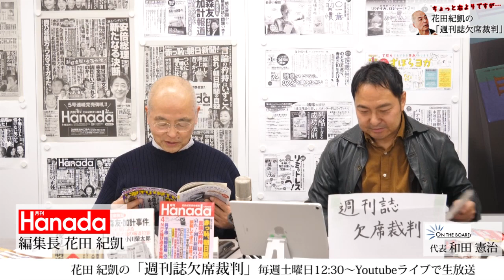眞子内親王殿下のお相手、小室圭さんの母親の元婚約者から、カコのメールがリークされました。｜花田紀凱[月刊Hanada]編集長の『週刊誌欠席裁判』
眞子内親王殿下のお相手、小室圭さんのものではなく、その母親と元婚約者との間で過去に交わされたメールの内容がリークされました。もし、その内容が本当だとすると、小室さんのお母さんはちょっと感覚が世間一般とはズレているような・・・｜花田紀凱[月刊Hanada]編集長の『週刊誌欠席裁判』

★ニコニコチャンネル/社会・言論/「ちょっと右よりですが・・・」
花田紀凱[月刊Hanada]編集長の「週刊誌欠席裁判」

YouTubeを含め下記プラットフォームにて毎週土曜日12：30～生放送。

毎週土曜日12：30～生放送です。
快進撃を続けるNo.1！保守系言論誌『月刊Hanada』の編集長：花田紀凱が、最新の"あの"ネタを、各週刊誌からピックアップ！多くの言論系人気番組をプロデュースするオンザボード代表：和田憲治とともに、日本一硬派（ちょっと右寄りw）でフリーダム？な政治談義を、毎週ゆる～くお届けしています。

「週刊文春」や「月刊Will」をはじめ、雑誌編集の最前線で活躍してきた花田紀凱編集長ならでは視点で時事ネタをタブー無しでバッサリ斬りまくり。「新聞やテレビから流れてくる報道や情報ってなんか変じゃね？」って思いませんか？そんなあなたはぜひ！